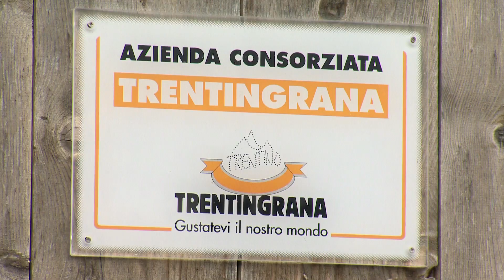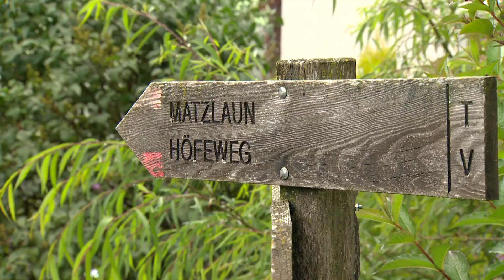ALTO ADIGE SÜDTIROL: MONICA E LA SCELTA DEL MASO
Siamo a Proves in Alto Adige per incontrare Monica Brunelli che da Cles si è trasferita per amore a Maso Nöder a 1.400 metri e ha scoperto l'agricoltura e l'allevamento. Mucche, galline, tacchini e tanta voglia di far crescere una famiglia numerosa in un'ambiente sano a contatto con la natura. Monica è veramente una persona speciale e la sua esperienza autentica ci è rimasta nel cuore.